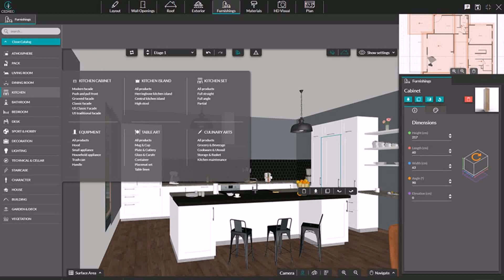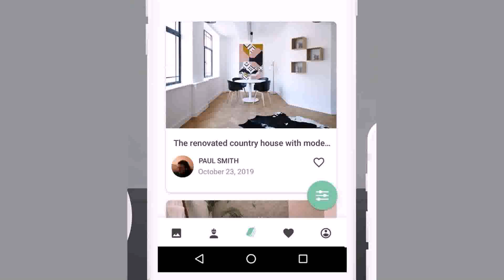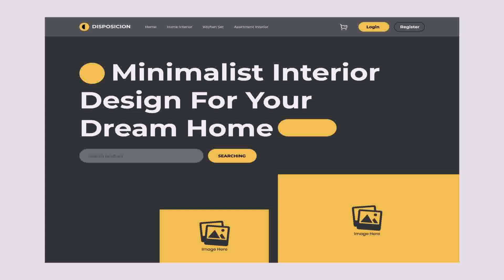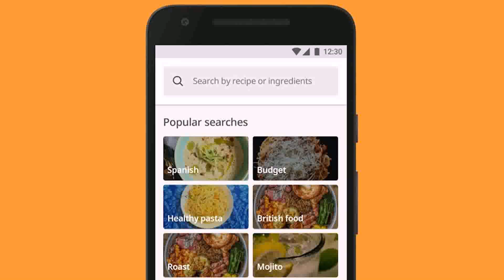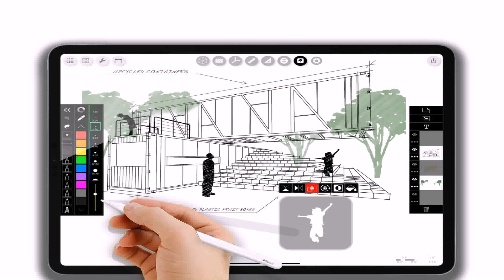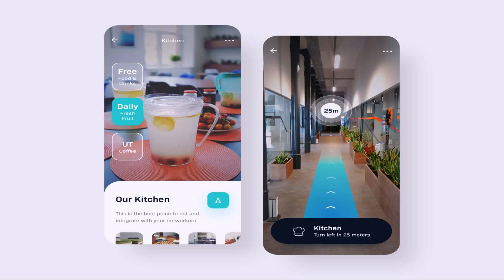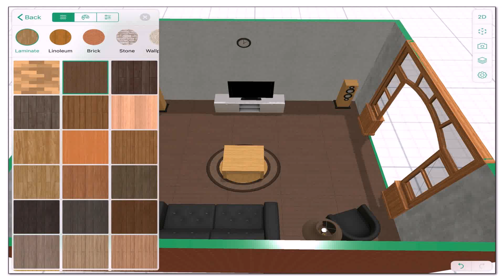Kitchen Design App Free Android